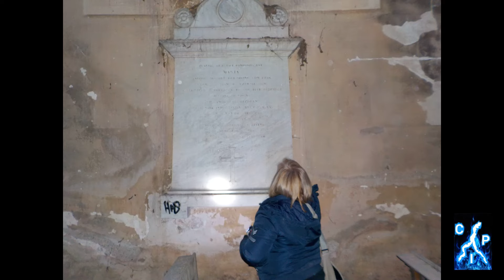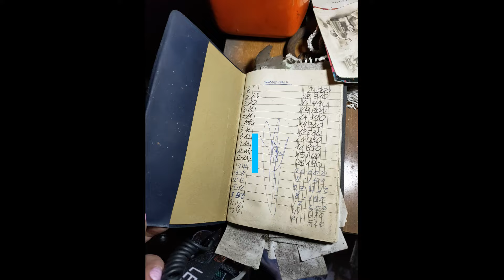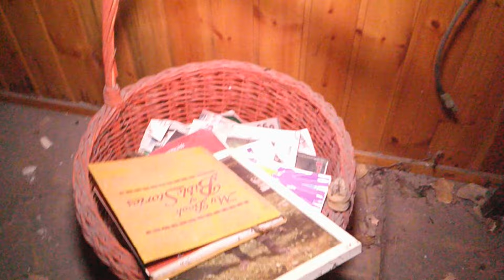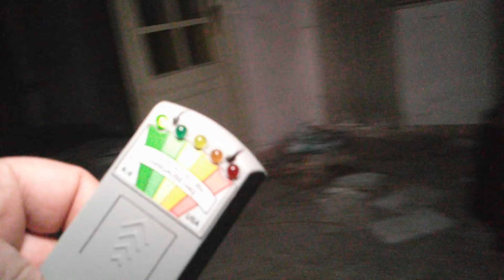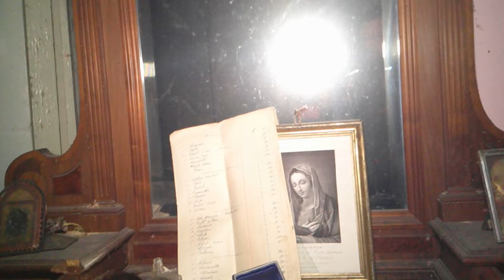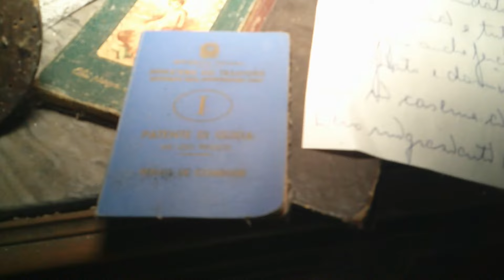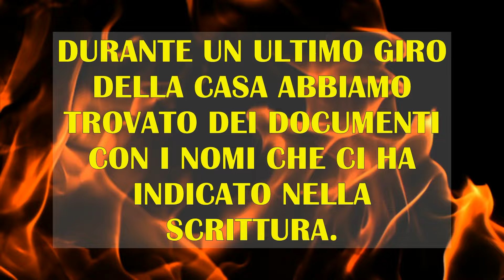Villa Valeria Indagine Paranormale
Facciamo un tuffo nel passato entrando in questa casa. Ci sono ancora gli arredi e le stoviglie, una vecchia macchina da cucire, un casco da parrucchiere e gli armadi pieni di vestiti. Una morte improvvisa? una fuga? cerchiamo di capirlo e.